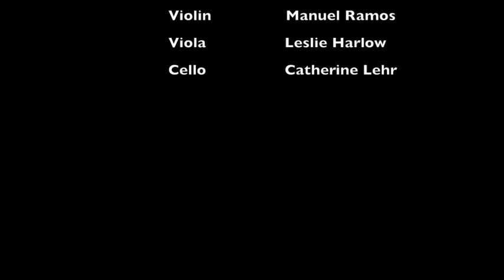BEETHOVEN FEST ONLINE 11/27/22 Violin Sonata: Leo Weiner / Devienne 4tet Bassoon & String Trio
Program:
Sonata for Violin and Piano by Leo Weiner
Paul Rosenthal, Violin   Robert Moeling, Piano
Quartet No. 1 in C Major for Bassoon and Strings by Francois Devienne
Benjamin Kamins, Bassoon
Manuel Ramos, Violin
Leslie Harlow, Viola
Catherine Lehr, Cello

Recorded in Live Performance at the Beethoven Festival Park City.
This online program premieres, then remains online, beginning Sunday, Nov. 27, 2022 at 6PM mountain time.